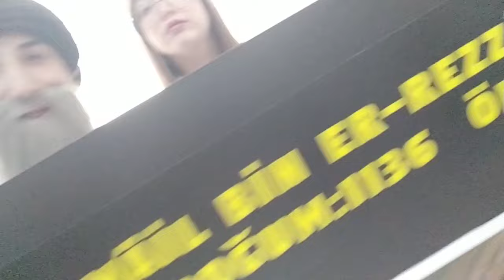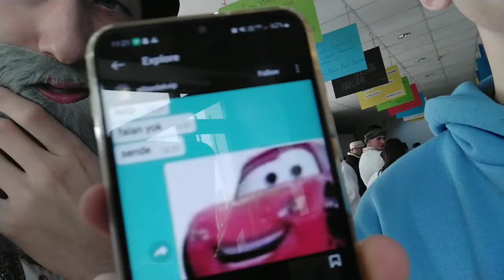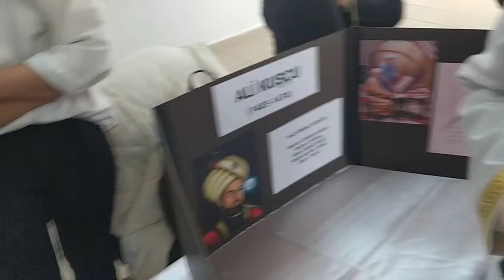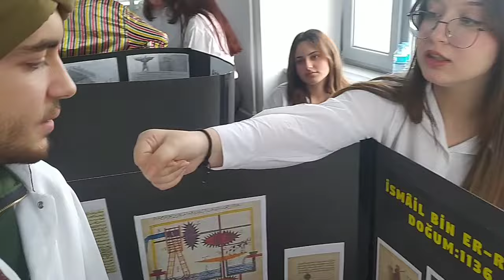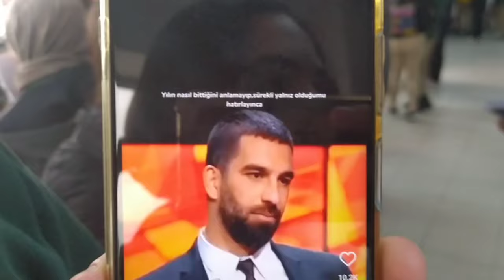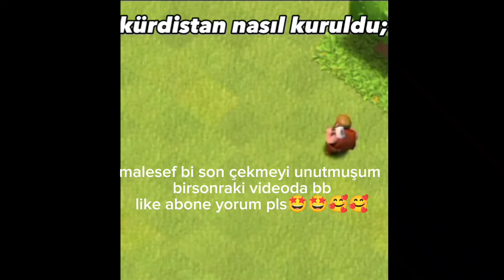vlog falan fesefefuari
dünyanın en boş videosu ama bu sefer okulda🤯🤯🤯